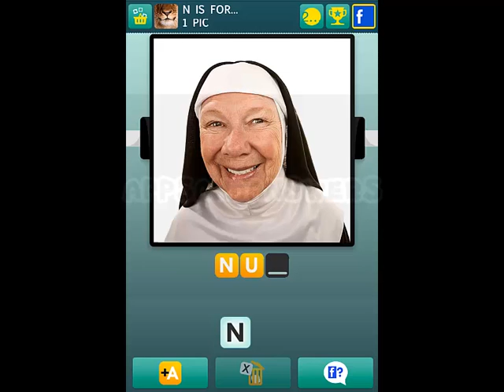100 Pics N is For... Level 1-25 Answers